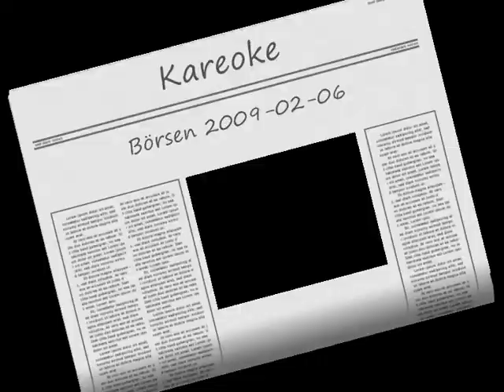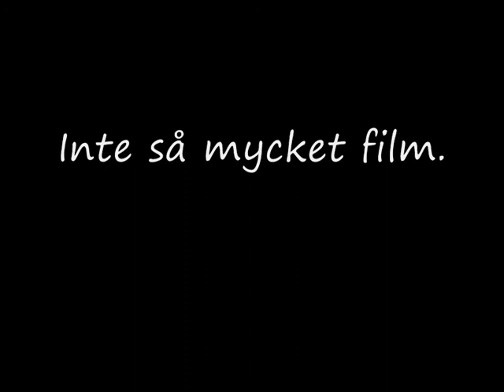Kareokekväll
Kareoke kväll på börsen, Lovund 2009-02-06